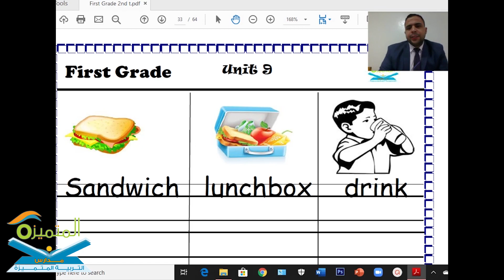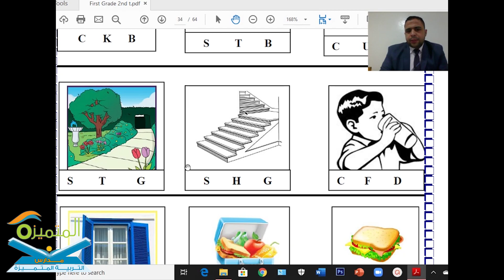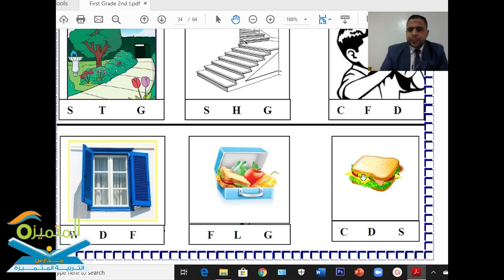استكمال درس المنزل ، كلمات الطعام ، اللغة الانجليزية ، الصف الأول الإبتدائي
المعلم المتميز / عمر النحاس

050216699